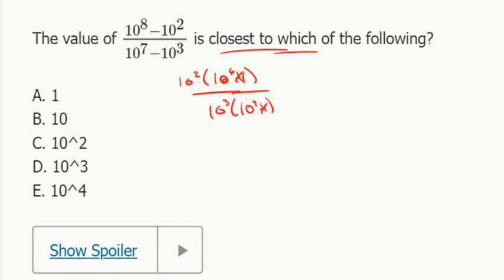Exponents 19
My name is Dan and I provide elite, pay-as-you-go tutoring the NYC and online.